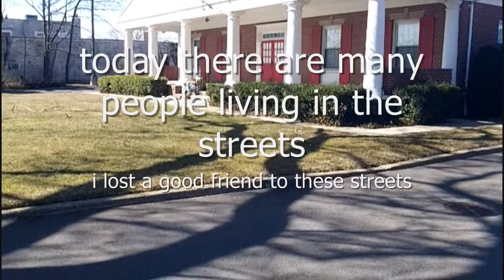the day I say goobye to streets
this video was hard on me my little street friend jonie passed away this winter.She died alone living in a abandon boat this winter .the streets wont ever be the same with out her rest in peace litte buddy .please do not post mean coments or they will be disable